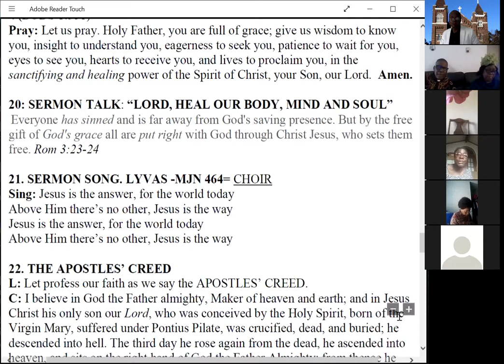Sermon: Lord, Heal Our Body, Mind and Soul - Romans 3:21-26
Sermon preached by Rev. Dr. Joe-Set Aji-Mvo at PCC USA Dallas online Service on Sunday, October 18, 2020 on the theme: Lord, Heal Our Body, Mind and Soul, taken from  Romans 3:21-26